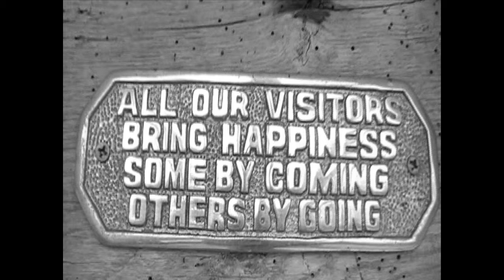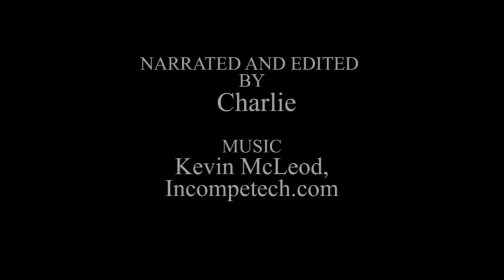'24, Rosethorn Place' - TALES OF THE SUPERNATURAL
A tale of murder, mystery and vengeance from beyond the grave, told through the eyes of a concerned local, investigating the ominous disappearance of a pensioner ...